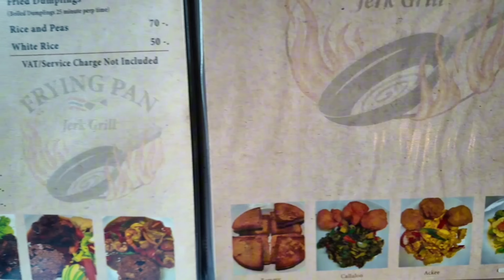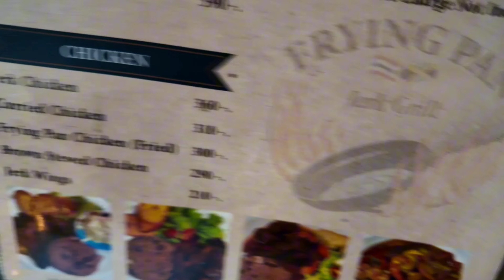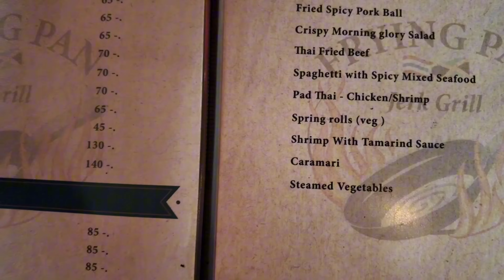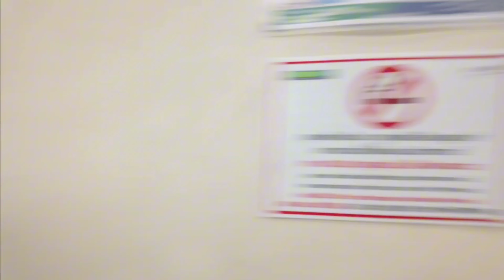Weekly Vlog| Eating Jamaican Food in Bangkok| GNO